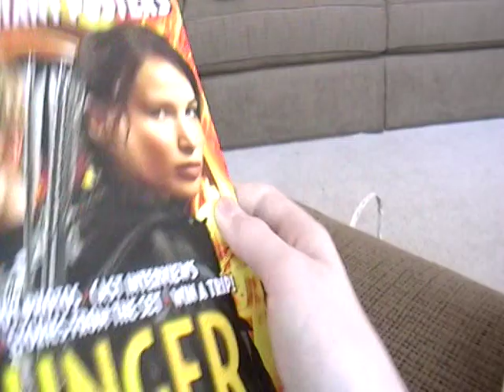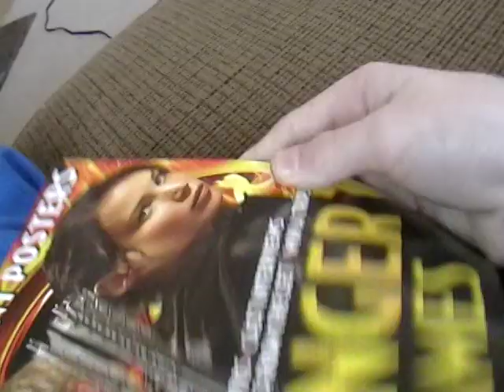2012 Easter Special Part 9